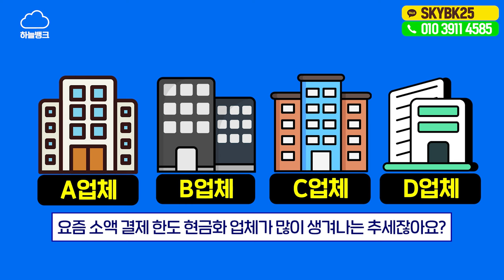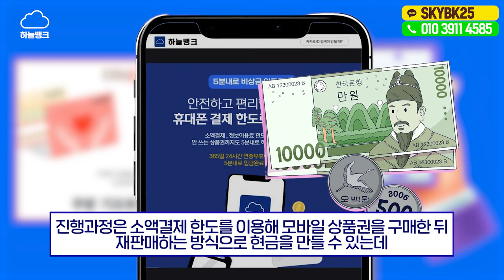소액결제현금화 합리적인 수수료로 간편하게 이용하세요!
🥇하늘뱅크 신청방법🥇

(1) 👉 하늘뱅크 공식 홈페이지 방문
(2) 👉 홈페이지 방문후 고객센터 문의
(3) 👉 친절한 상담사 배정 및 절차설명

✅ 하늘뱅크 자주하는 Q & A

Q. 하늘뱅크는 어떤 업체인가요?
A. 하늘뱅크는 모바일상품권 매입 회사 입니다. 하지만 요즘은 휴대폰 결제 & 신용카드로도 모바일 상품권 구매가 가능해져서 이를 이용한 구매방법도 알려드리고, 매입도 도와드리고 있어서 다들 하늘뱅크에서 구매방법을 듣고 구매후 즉시 판매하여 비상금마련을 많이 하시고 있습니다.

Q. 방법과 절차가 궁금합니다 !
A. 공식홈페이지 통해 문의 👉 상담원 배정(1분내) 👉 설명후 매입진행 👉 5분내 입금 순으로 진행되며 이 과정은 5~10분내로 마무리 됩니다.

A. 아니요! 저희는 휴대폰 한도나 카드한도로 상품권 구매하신걸 재매입하는 방식이라, 특별한 서류나 절차는
 필요하지 않고, 간편하게 가능합니다.

Q. 이게 대출인가요? 신용등급이 하락하나요?
A. 아닙니다! 신용등급에 영향이 없고, 휴대폰 한도로 상품권을 구매하여 판매하는 방식이기 때문에 다음달에 요금 청구시 납부하시면 되는 휴대폰한도 판매 개념으로 생각하시면 됩니다.

Q. 수수료는 대략 얼마인가요?
A. 예를 들어서, 휴대폰한도로 상품권 10만원 구매해서 매입 맡겨주실시에는,  8만원 ~ 8.5만원 정도가 실제 받아가시는 금액이고, 상품권이 환급성이다보니, 상품권구매가 막힐 경우 수수료가 변동될수 있습니다. 이 부분은 사전에 먼저 말씀드리고 안내 해드립니다.

A. 보유중인 상품권, 휴대폰 한도 ,신용카드 한도 등 대부분 모두 매입 가능합니다.

Q. 믿고 맡겨도 될까요?
A. 하늘뱅크는 정식등록업체이며, 다년간 신뢰와 노하우를 바탕으로 고객만족도 우수 1등인 매입회사입니다.

Q. 마지막으로, 최대 한번만 가능한건가요?